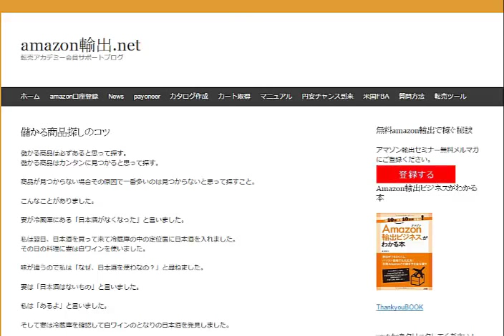儲かる商品はカンタンに見つかる転売アカデミーamazon輸出ノウハウ